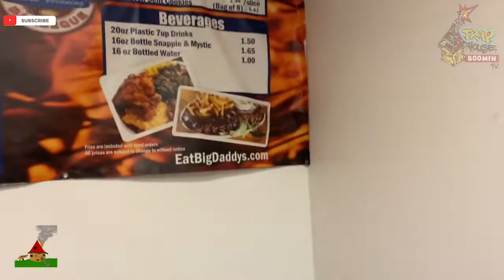BIG DADDY’S BBQ Rib Tip & Link Food Review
King Yodi stops thru Hammond,Indiana to try Award winning Big Daddy’s BBQ. Grabbed Small Tip & Link combo. They won Steve Harvey’s award winning best bbq 🍖